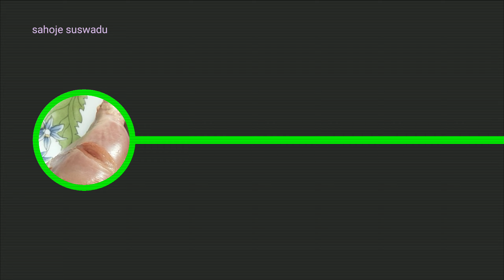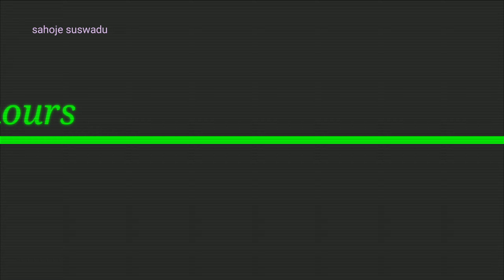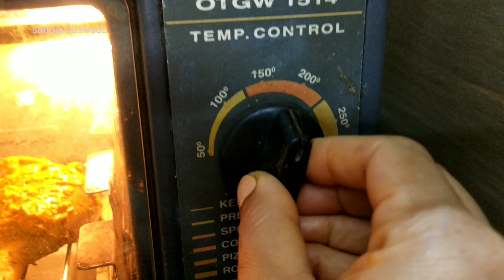লো ক্যালোরি গ্রিলড চিকেন টেংরি,How to cook low calorie grilled chicken tangdi, Chicken leg tandoori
In this video I am showing how to make homemade very low  calorie grilled Chicken tangdi recipe prepared in OTG  without oil or ghee, easily but the aroma remains like dhaba or restaurant. The preparation method is simple and easy ,anybody can cook .

Topics I Covered here :
1. How to cook oil less Chicken recipe
2. How to make grilled  chicken Tangdi recipe
3. Tangdi Tandoori without oil
4. Chicken leg piece in oven
5. Chicken tangdi tandoori in OTG
6. Restaurant / dhaba style chicken Tangdi recipe